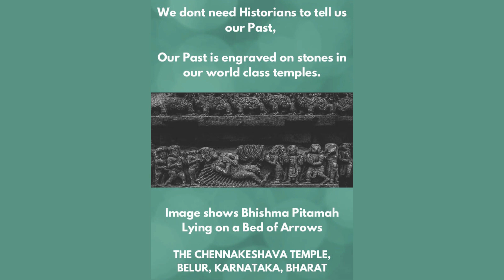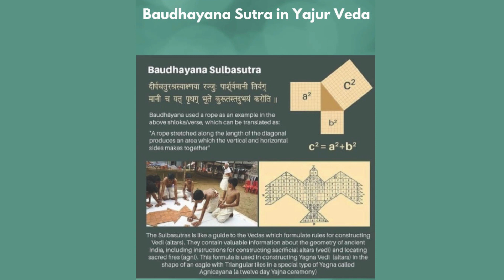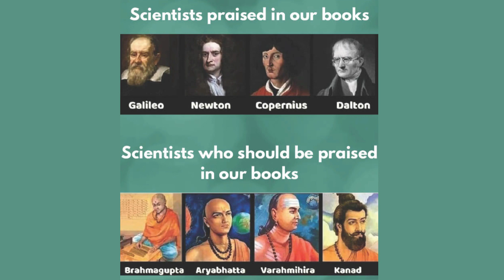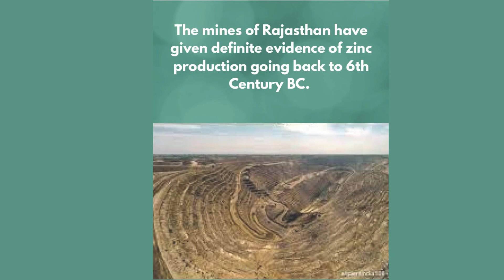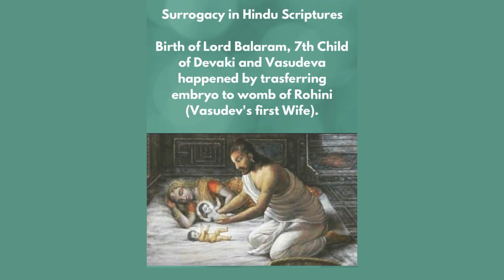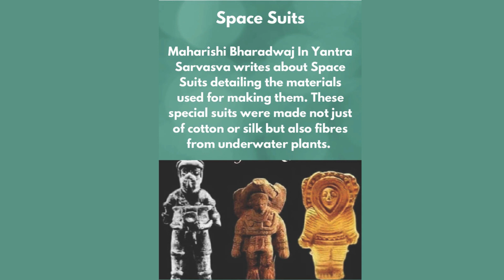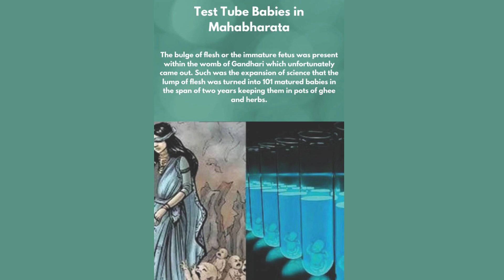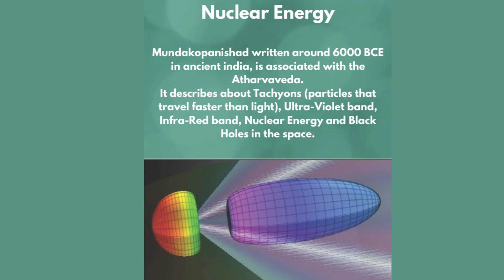Incredible Bharat - Our Country "SECOND TO NONE" | Mera Bharat Mahan| Vande Mataram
Pictorial description about the greatness of Bharat.
Incredible India
Incredible Bharat
Our Country